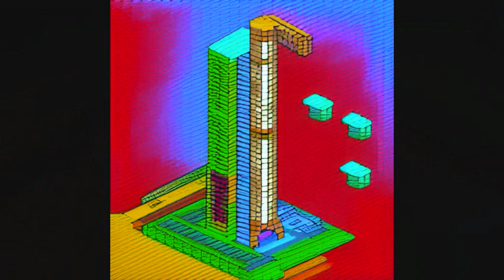Rainbow - The Shed [AI Filtered Instrumental]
Filtered using Demucs (Link Defunct)
Combined using Audacity

Prompts for images: "Rainbow", "The Shed", "Long Live Rock'n'Roll", "L.A. Connection", "Kill The King", "Sensitive To Light", "Rainbow Eyes"